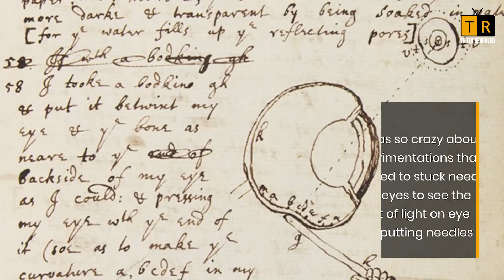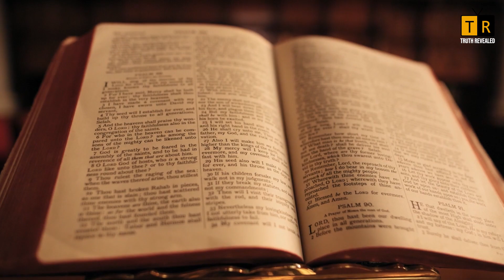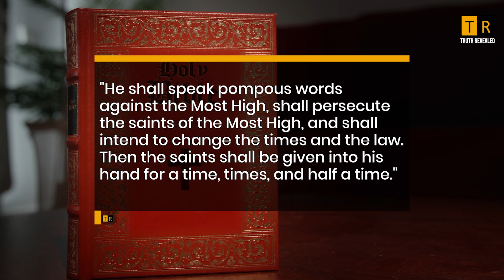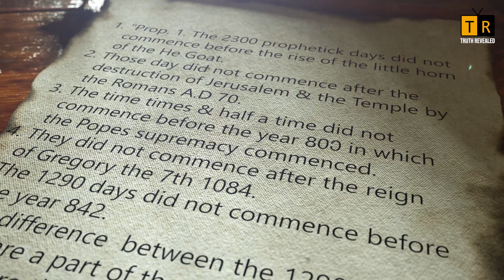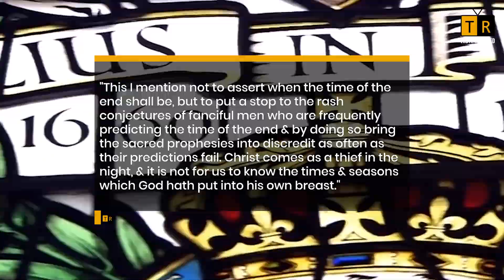Why Newton Predicted The World Would End in 2060?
End of the world is predicted by many religions and cultures. But the prediction about the end of the world coming from one of the greatest scientists of all times is something to worry about. Despite the predictions, many of these dates have come and gone without any corresponding events occurring. One notable instance was in 2012, when the Mayan calendar indicated humanity's final day.  Let’s find out why Isaac Newton predicted the end of the world in 2060.
Isaac Newton was a brilliant scientist who made major contributions to physics, mathematics, and optics. His work has had a profound impact on our understanding of the world and the universe but people rarely mention that how weird he was. He was so crazy about experimentations that he used to stuck needles in his eyes to see the effect of light on eye after putting needles in it. He did this on several occasions and he reported that he saw strange colors and patterns. He also believed that the number 3 was a magical number, and he incorporated it into many of his experiments and theories. For example, he believed that the universe was made up of three basic elements: earth, air, and fire.